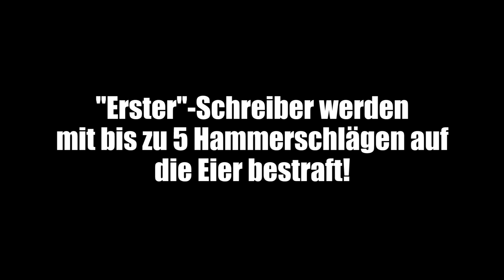ERSTER!1 - Captain Trademark & Copyright Boy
Captain Trademark und sein Sidekick Copyright Boy zeigen euch, wie sie persönlich mit "Erster"-Schreibern vorgehen.

- Cast -
Lars Fricke
Daniel Gatzke
Sie-Min Park